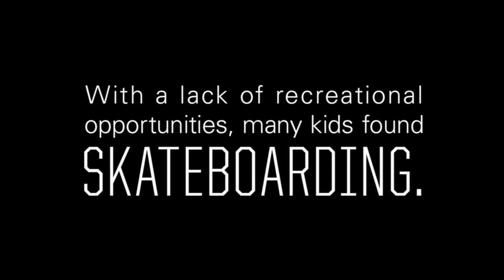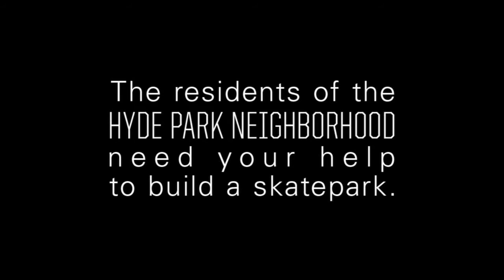Donate to help build the Rotary Skatepark.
FUNDRAISING FOR THIS PROJECT HAS CONCLUDED.

Thanks to those who joined Tony Hawk and pledged your support for the youth of Las Vegas to help them build a critical athletic facility in the middle of their historic but underserved urban community. Your dollars will go a long way in helping these youth create a positive, healthy lifestyle.

With so many families struggling with unemployment and their kids so eager to find a positive way to spend their free time, the community has come together to build an alternative to sedentary lifestyles, crime, and drugs. The skatepark will welcome both skaters and BMX riders, and give local youth the chance to develop a healthy, active lifestyle that promotes friendship, tolerance, and the mentoring that a skatepark environment naturally fosters.

Your donation will go straight to the Rotary Skatepark project in the Hyde park community of Las Vegas, Nevada. You've made a difference in the lives of these youth.